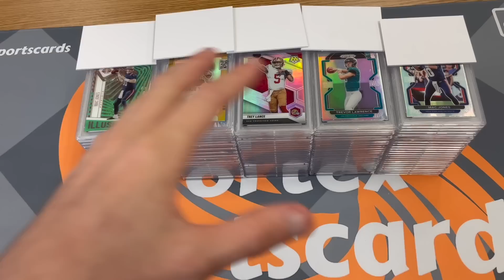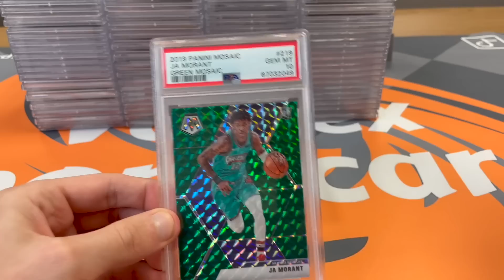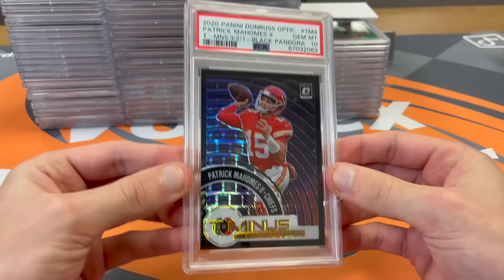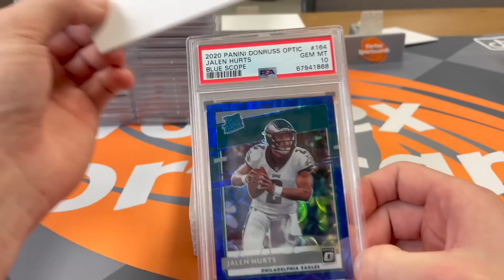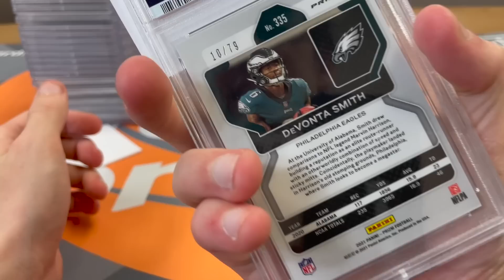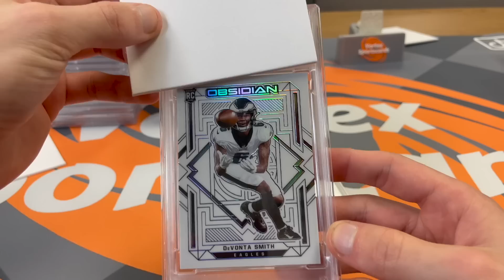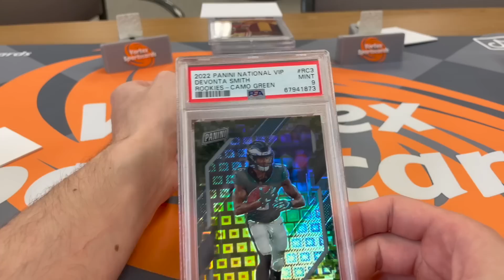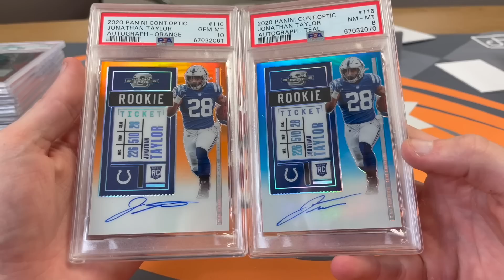I SENT 100 CARDS TO GET GRADED (here's what I got back)